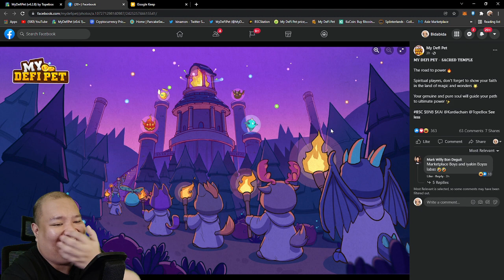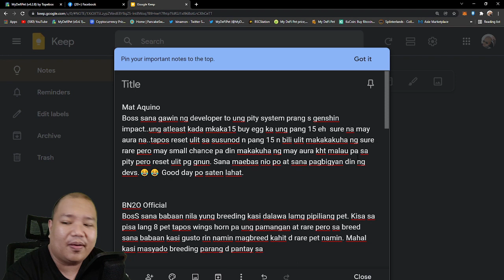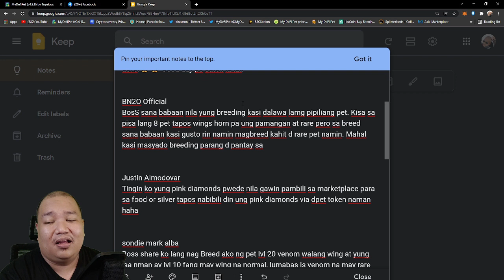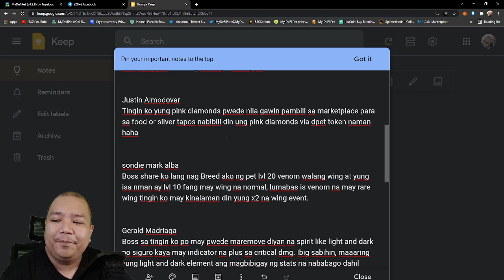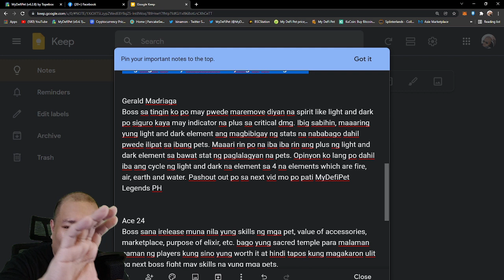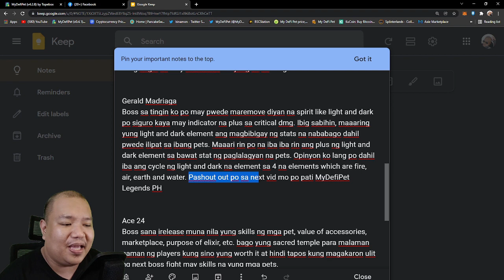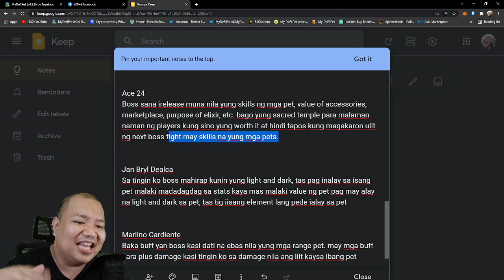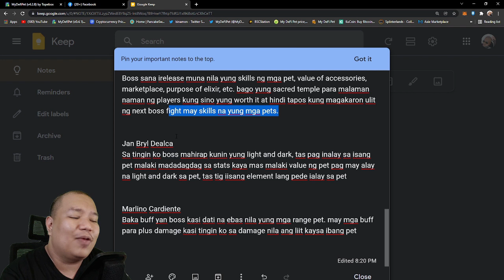My Defi Pet: Sacred Temple - Ebas sa comments section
Mga ebas naman nila...

Timestamp:
00:00 intro
00:59 ebas muna onti
02:07 Mat Aquino
04:54 BN2O Official
06:32 Justin Almodovar
07:44 sondie mark alba
08:41 Gerald Madriaga
10:25 Ace 24
12:52 Jan Bryl Dealca
13:42 Marlino Cardiente

COINS PH
BTC = 3DXr3YkRMK3Yk5FGCrWwiUYJSAbgXMjZ8F
ETH = 0xee5a9f560cd6bb8999e1646606d02fb61d31b556
XRP = rU2mEJSLqBRkYLVTv55rFTgQajkLTnT6mA tag 846002
BEP20
USDT = 0x667ec700d4b37effb92a68761a5adcac628215bc
BNB = 0x667ec700d4b37effb92a68761a5adcac628215bc

Salamuch!!!

Eto yung Site para updated ka sa mga NFT games : meron din sa playstore

Online calculator and monitoring (gawa to ni  Kevin L subscriber natin )
pero pasensya na ah i cant vouch for you as i highly encourage each and everyone to create their own account and purchase on their own pero salamat sa websit sobrang laking tulong nyan!

𝐃𝐞𝐚𝐫 𝐚𝐥𝐥 𝐛𝐞𝐥𝐨𝐯𝐞𝐝 𝐏𝐞𝐭 𝐌𝐚𝐬𝐭𝐞𝐫,
Welcome Everyone to My DeFi Pet Community!
Some important links are provided below 👇
📊 Trading Group: T.me/DPETinvestors
📢  Announcement Channel: T.me/mydefipet_news
OFFICIAL COMMUNITY
  T.me/mydefipet
Philippines Community 🇵🇭
  T.me/MyDeFiPetPH

We are glad to announce to all of you that 𝗧𝗵𝗲 𝗴𝗹𝗼𝗯𝗮𝗹 𝗴𝗿𝗼𝘂𝗽 𝗮𝗻𝗱 𝗟𝗼𝗰𝗮𝗹 𝗴𝗿𝗼𝘂𝗽𝘀 𝘄𝗶𝗹𝗹 𝗯𝗲 𝗮𝘃𝗮𝗶𝗹𝗮𝗯𝗹𝗲 𝗼𝗻 𝗙𝗮𝗰𝗲𝗯𝗼𝗼𝗸 𝗼𝗳𝗳𝗶𝗰𝗶𝗮𝗹𝗹𝘆. From now on, you guys can discuss about MDP things in both groups 🤩
All information which is updated in  groups, is official information with high reliability. Don’t worry, when you join these groups, you will avoid scammers because 𝗮𝗹𝗹 𝘁𝗵𝗲𝘀𝗲 𝗴𝗿𝗼𝘂𝗽𝘀 𝗮𝗿𝗲 𝗺𝗮𝗻𝗮𝗴𝗲𝗱 𝗯𝘆 𝗗𝗣𝗘𝗧 𝘁𝗲𝗮𝗺🌟
Let’s come and join our groups to make our Community go to the moon 🤟🌕

Exchanges
Nami Exchange (DPET/VNDC)
Beware and double check the Contract Address here
0xfb62ae373aca027177d1c18ee0862817f9080d08
BEWARE OF SCAMMER‼️‼️
🤜 Admin will not DM/PM you First
🤜 Always check the official Admin tags
🤜 Double check the CA before buying DPET